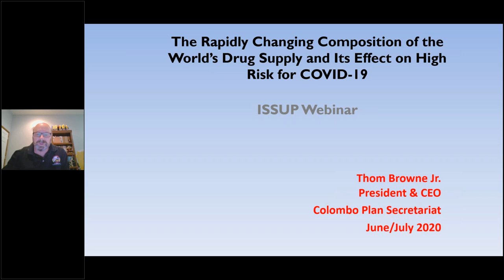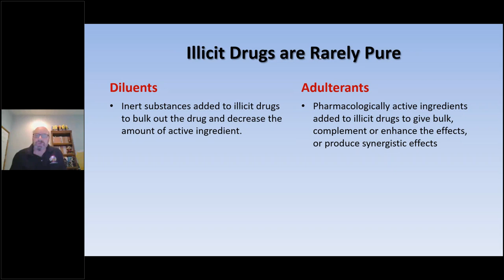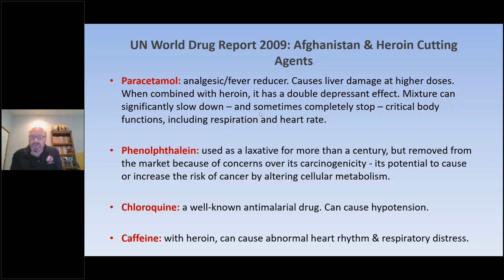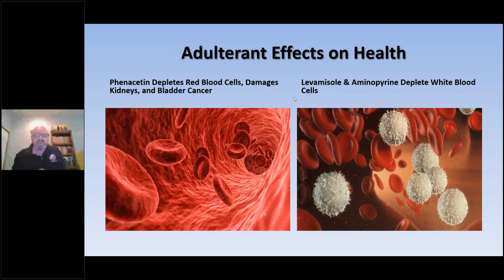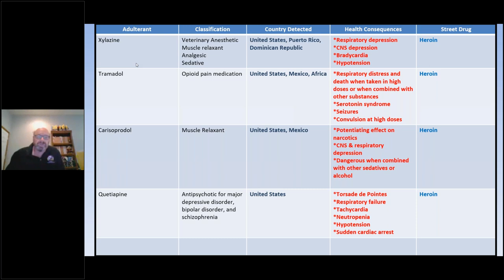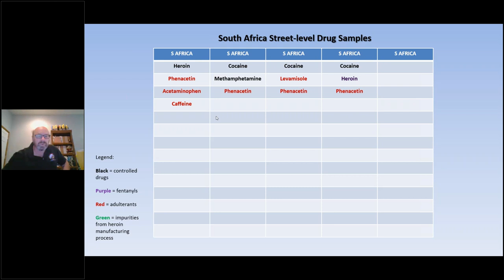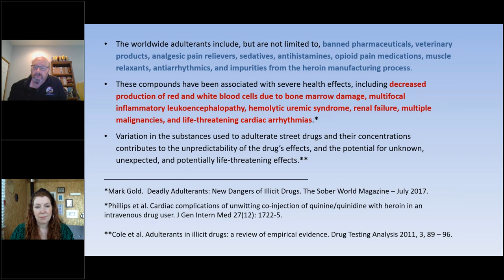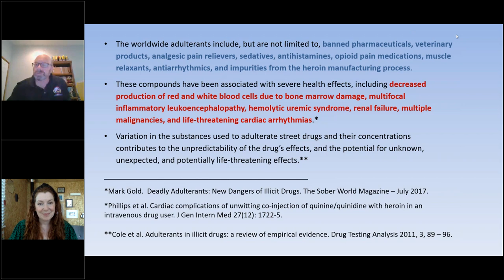Webinar: Thom Browne Jr. - Adulterants and COVID-19 Risks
Part I of the Webinar Series with Thom Browne Jr. on 'The Rapidly Changing Composition of the World's Drug Supply and Its Effects on High Risk for COVID-19'.

The first presentation covers illicit drugs (e.g., heroin, cocaine) that place users at risk for COVID-19 and the changing patterns of drug cutting agents (adulterants) over the last decade that have negatively effected user health.

Link to Part II of the Webinar Series with Thom Browne Jr.